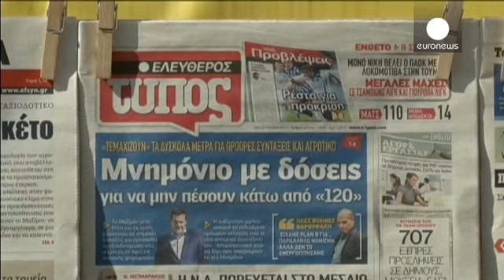Grécia: Parlamento vota segundo pacote de reformas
O Parlamento grego discute e vota esta quarta-feira o segundo pacote de reformas apresentado pelo governo de Alexis Tsipras.

As propostas introduzem alterações no código civil e incorporam na legislação grega a diretiva europeia BRRD, que referente ao saneamento dos bancos e à garantia dos depósitos bancários até aos 100 mil euros.

De fora ficam, para já, a eliminação de exonerações fiscais dos agricultores e as restrições das reformas antecipadas.